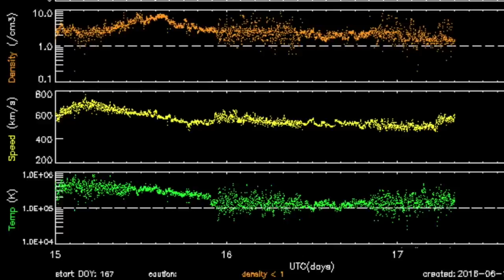Sun, Climate, Weather Warnings | S0 News Jun.17.2016